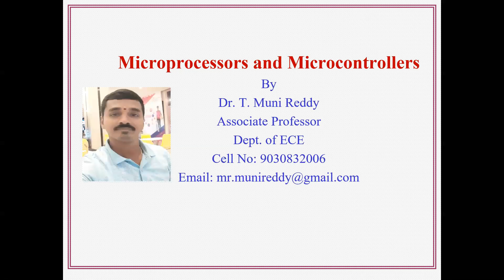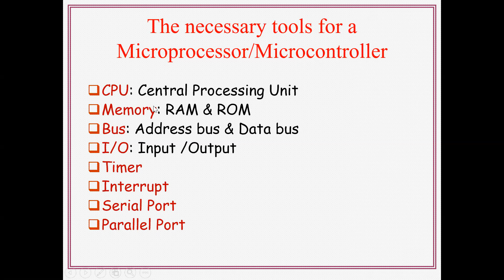Microprocessors and Microcontrollers In Telugu @ Dr. TMR ( Day 01)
Microprocessors and Microcontrollers Introduction in Telugu